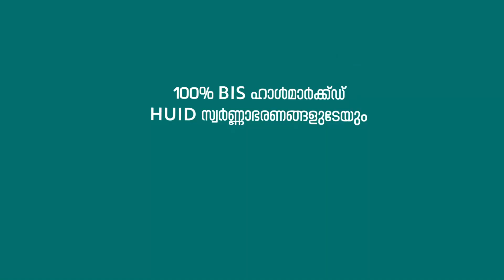പട്ടാളക്കാരുടെ അകമ്പടിയില്‍ കുരിശും ചുമന്ന് ചുരം കയറി, കുരിശിന്റെ വഴിയില്‍ വിശ്വാസികള്‍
നഗ്‌ന പാദരായും കുഞ്ഞുങ്ങളെയുമായും പലരും ചുരം കയറി. വിവിധ ജില്ലകളില്‍ നിന്നായി നൂറുകണക്കിന് വിശ്വാസികളാണ് ചുരം കയറാനെത്തിയത്.